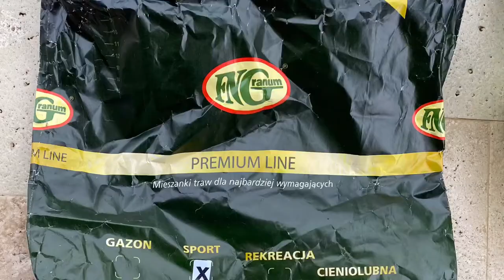Refacere gazon loc de joaca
Copilul Curteanului se pregateste pentru fotbal si invata secretele refacerii gazonului